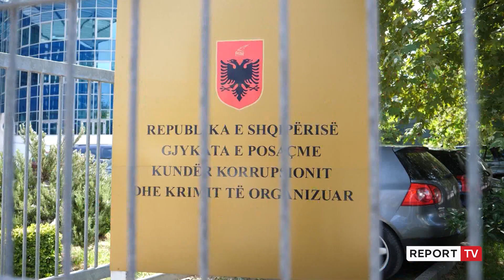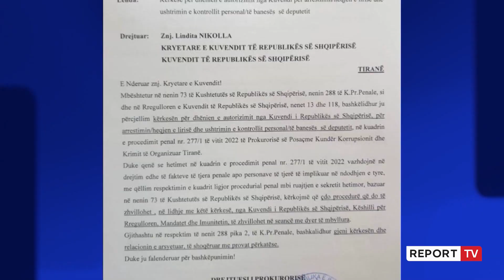Report TV - GJKKO ka në ‘tavolinë’ kërkesën për arrestimin e Ahmetajt, pritet përgjigjja!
reportTV lajmeshqip lajme Urdhra arresti, kontrolle banesash dhe sekuestrim pasurish, këto janë kërkesa me të cilat SPAK iu drejtua Gjykatës së Posaçme menjëherë pas aprovimit nga Kuvendi për heqjen e imunitetit të Arben Ahmetajt. Ndërkohë që dy vendimet e para janë ekzekutuar, tashmë pritet të zbatohet vendimi i tretë i gjykatës për arrestimin e ish-zv.kryeministrit dhe personave të tjerë të akuzuar për bashkëpunim me të.